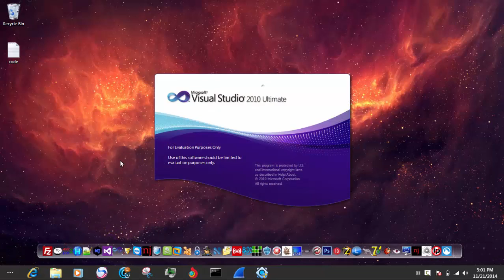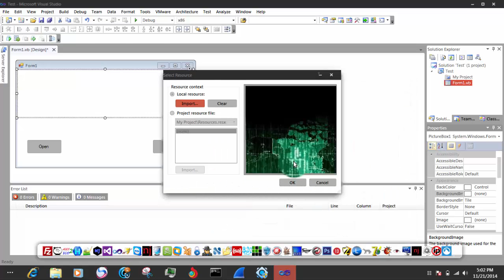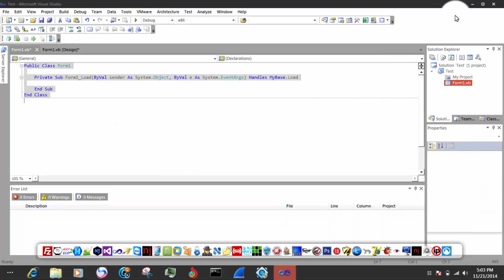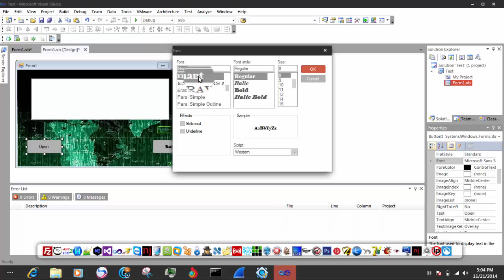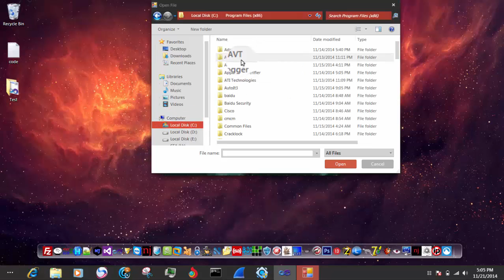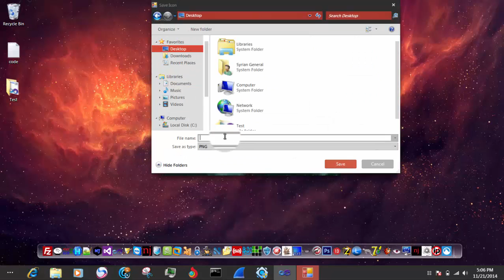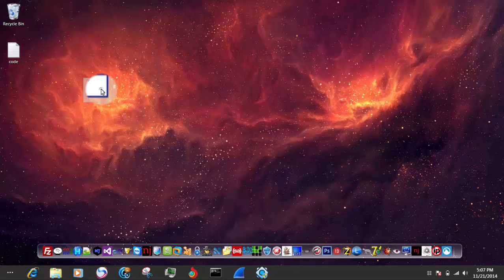Get Icon App { Visual Basic } 2015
Link ;

Link 2 ;

Link Visual Basic ;